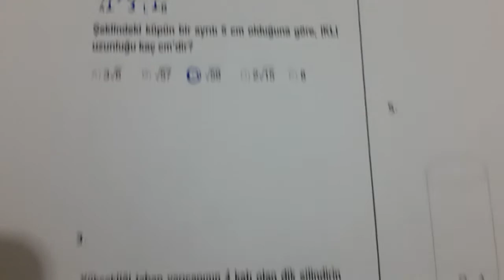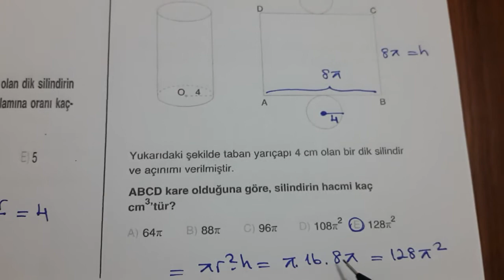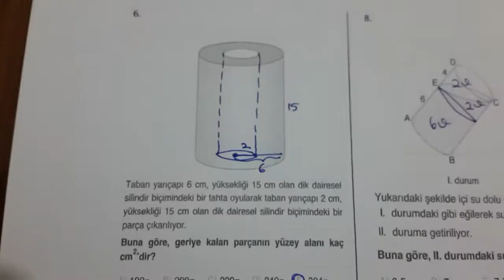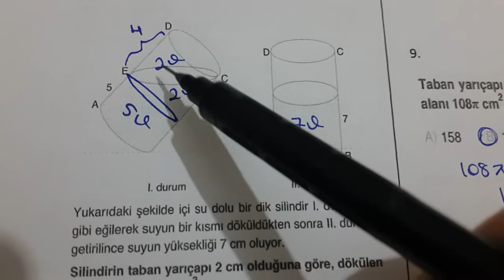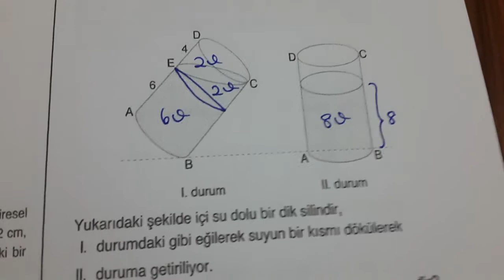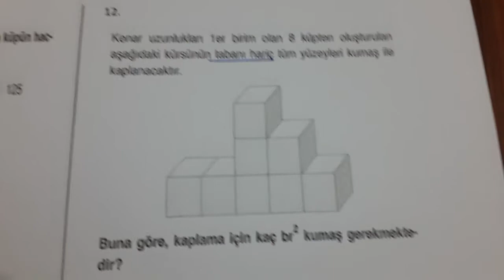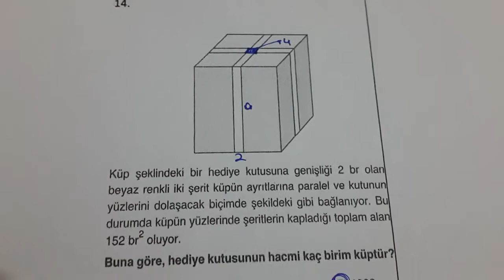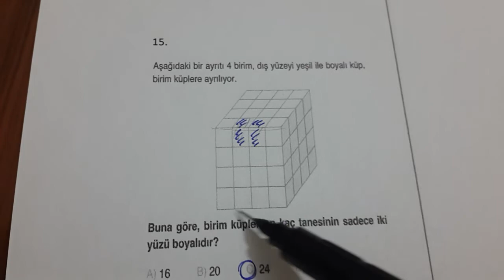11. Sınıf Geometri KTT - 13 - Ayşen ŞAHİN